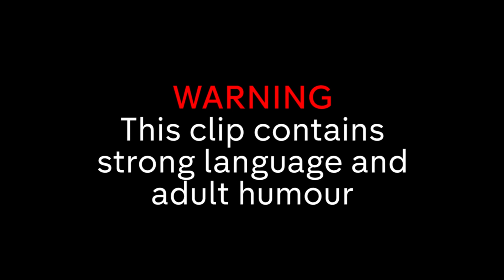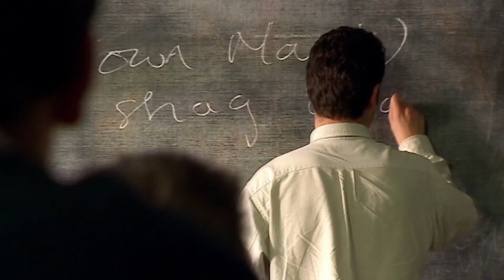Is Andrew Lincoln the Laziest Teacher EVER?! | Best of Teachers Series 1 | Part 1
Irreverent comedy drama following the chaotic lives, loves and drinking sessions of a group of hapless teachers. They might be qualified to teach, but they've still got a lot to learn...